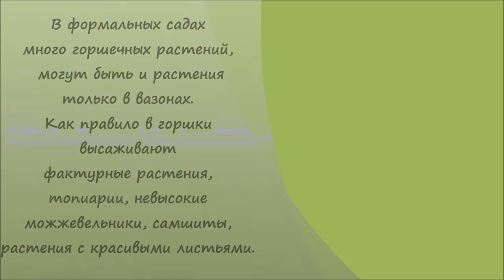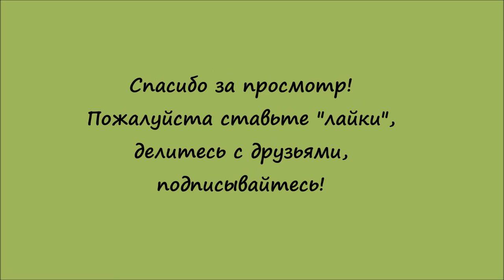Дача. Маленький сад. Основные черты формального стиля. Formal gardens. Small garden.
Дача. Сад. Первое с чего начинают приступая к созданию сада  -  определяют его будущий стиль! Это важно сделать сразу, так как и садовые дорожки, и камень для мощения, и растения, и садовая мебель и др. должны соответствовать выбранному стилю. Только в этом случае Ваш сад будет гармоничным, красивым!!! В садово-парковом искусстве выделяют два основных стилевых направления и много стилей (прованский, французский, английский и др.). В первом направлении царит порядок  и четкие геометрические фигуры, второе - пейзажное - отличает подражание природе пластике и изгибам природного ландшафта. Совсем маленькие - крошечные участки проще разбивать в классическом геометрическом стиле. В видео приведены примеры маленьких садов выполненных в формальном геометрическом стиле и дополнительные средства художественной выразительности (мебель, контейнеры с растениями, вазы, подсветка и др.).